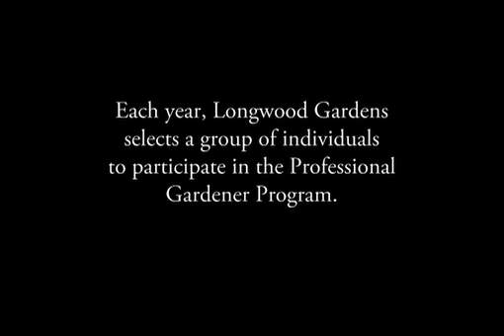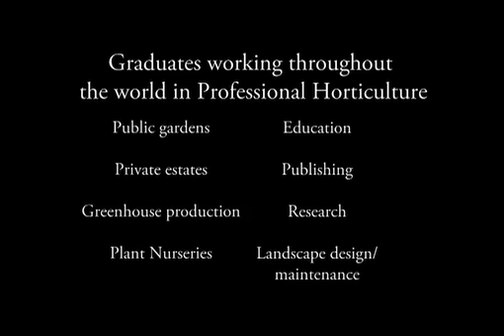Meet Longwood's New Professional Gardener Students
With the start of the new year Longwood Gardens welcomed a class of 10 new Professional Gardener students.

"This PG class is one of our most geographically diverse classes since the program's start in 1970," says Domestic & International Studies Coordinator Brian W. Trader, Ph.D. "Because most of the individuals in the Class of 2012 already have a strong foundation in horticulture and a variety of experience, Longwood should be graduating a group of extraordinary PGs in two years."

Watch our video interview to "meet" a few members of the PG class of 2012 that has traveled from all over the country, including New Mexico, Oregon, Nebraska and Arizona, to study with Longwood's gardeners and staff.

About the Professional Gardener Program
The Professional Gardener Program at Longwood Gardens is a two-year, tuition-free program that trains exceptionally motivated students for careers in public gardening, commercial horticultural, estate gardens and more. Students work in all horticultural areas of the garden and receive classroom instruction from Longwood staff and outside instructors representing six different colleges and universities. Interested in our Professional Gardener program?

Video Production by Jake Verterano.